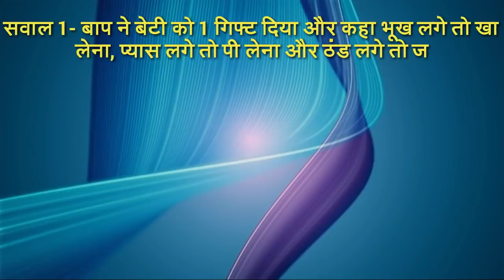hindi paheli ! hindi paheliya with answer ! Top 3 paheliya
वो क्या चीज़ है जो साल में 1 बार,
महीने में 2 बार,
हफ्ते में 4 बार,
और दिन में 6 बार आती है.

इस सवाल का जवाब जानने के लिए नीचे दिए गए लिंक पर क्लिक करिए।

 1- बाप ने बेटी को 1 गिफ्ट दिया और कहा भूख लगे तो खा लेना, प्यास लगे तो पी लेना और ठंड लगे तो जला लेना, ये गिफ्ट क्या है।

2 - एक चीज ऐसी है जो सुखी हो तो 2 किलो , गीली हो तो 1 किलो और जल जाए तो 3 किलो

 3 - वो क्या चीज़ है जो साल में 1 बार,

जवाब जानने के लिए इस वीडियो को देखिए